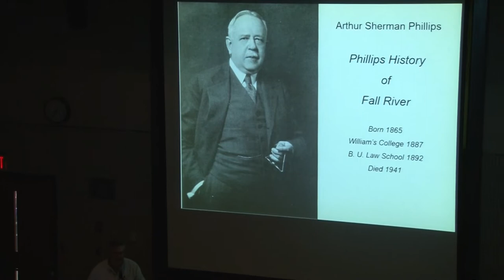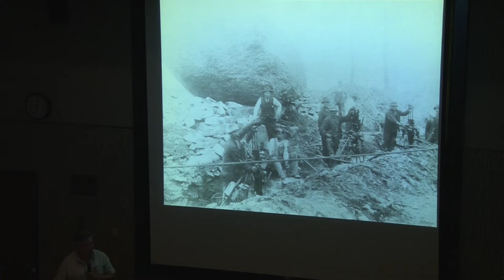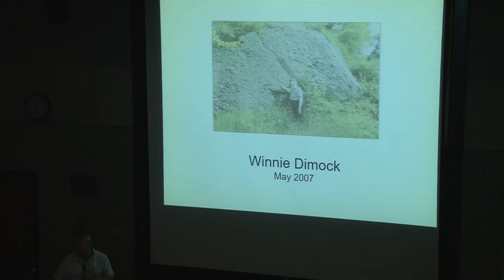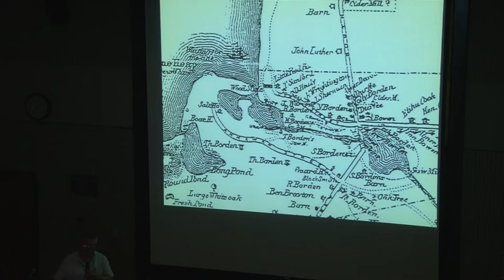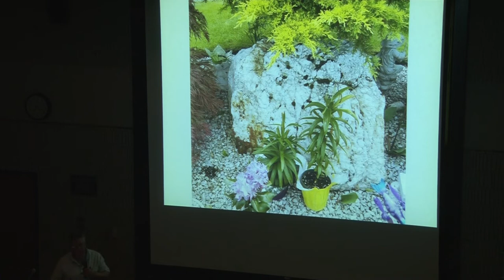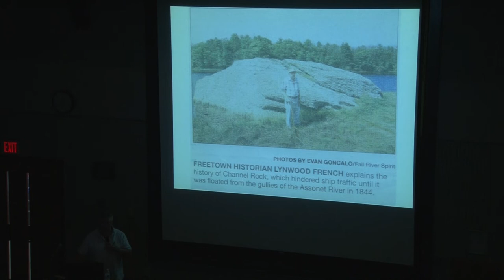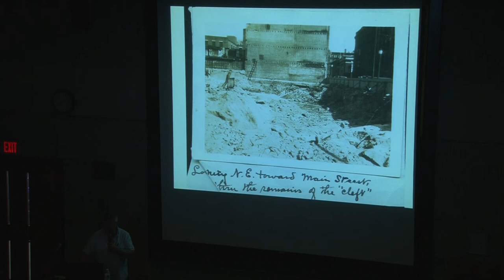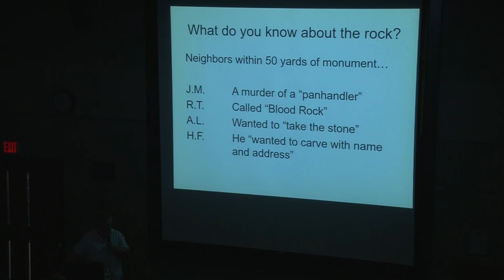FRHS Lecture: Fall River Rocks - Landmarks, Stones, and Stories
In the first Fall River Historical Society summer lecture series Bill Goncalo talks about local landmarks, some familiar, some more obscure. Bringing to life their stories through photos, local history texts, and personal recollections
Tuesday, July 9, 2019 at Bristol Community College (room C111)